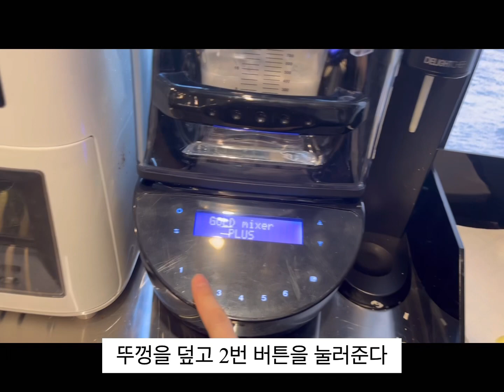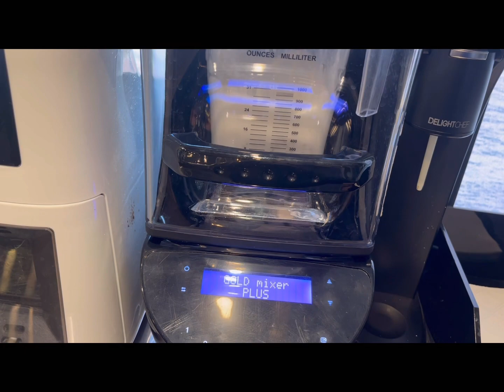플레인요거트 스무디 만들기 Plain Yogurt, Korea Seoul Cafe Songpa 1952